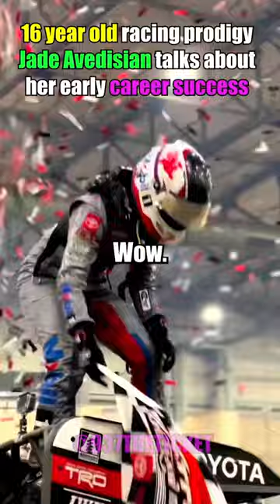16 years old and already performing at a professional level😳